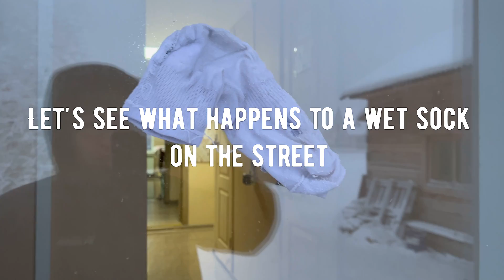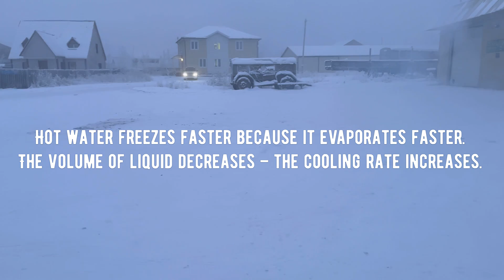EXPERIMENTS IN THE COLD -46C🇷🇺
Today we will try an experiment in the cold -46

Support my QIWI WALLET, thank you)